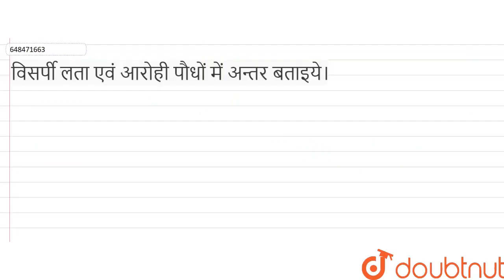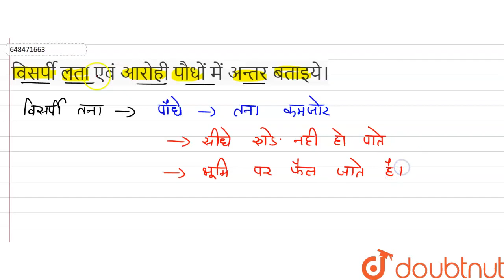विसर्पी लता एवं आरोही पौधों में अन्तर बताइये। | CLASS 6 | पौधों को जानिए | BIOLOGY | Doubtnut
विसर्पी लता एवं आरोही पौधों में अन्तर बताइये।
Class: 6
Subject: BIOLOGY
Chapter: पौधों को जानिए
Board:Rajasthan Board

👉 Have Any Query? Ask Us.

Our Telegram Pages:
class 6
6 class ka math syllabus